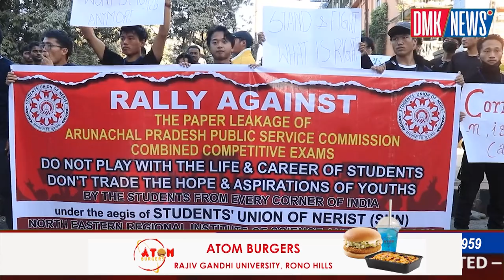Student's Union of NERIST(SUN) organized a peaceful Rally against the paper leakage of APPSCCE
DMK / NEWS
Student's Union of NERIST(SUN)  organized a peaceful Rally against the paper leakage of APPSCCE at Nirjuli.